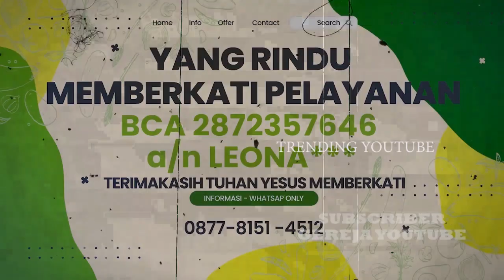SERU ,MOMEN NADINE CHANDRAWINATA TEMANI DIMAS ANGGARA RAYAKAN LEBARAN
TRENDING YOUTUBE